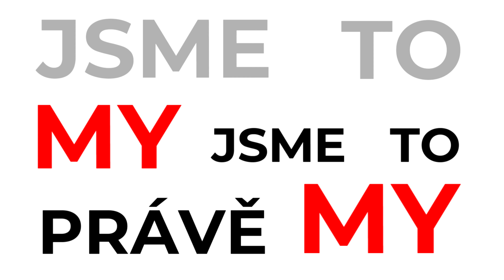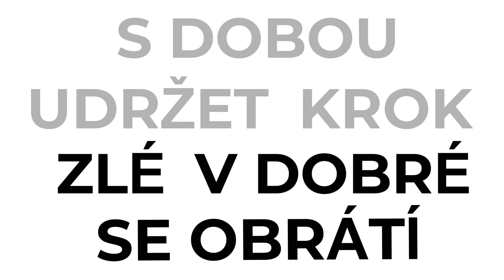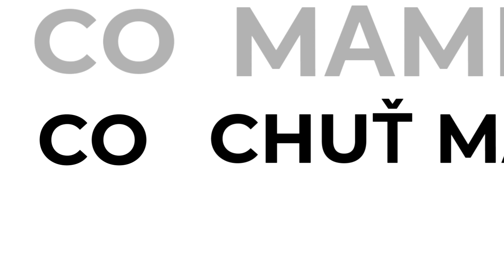Horizont - Cyril (Lyric video 2020)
Skladba o firmě, pro kterou "tradice" nejsou jen pouhým slovem, ale základní příměsí do každého jejich výrobku. Až si v hospodě, doma u televize, nebo třeba v obchodě budete dávat do košíku brambůrky, nebo tyčinky této firmy, vzpomeňte si, že jsou to právě oni, co stojí za tradicemi.

Horizont - Cyril (Hymna Krajči Plus)
Hudba: Horizont
              Anička Petrů, Eliška Soukupová (smyčcové nástroje)
Text: Jan Černocký
Nahráváno/Mix&Mastering: Jiří Lukášek

Horizont Official
Lukáš Fojtů - zpěv
Jan Černocký - kytary
David Maryáš - kytary
Milan Slováka - baskytara
Jakub Zvoníček - bicí

Speciální poděkování:
Elišce Soukupové
Aničce Petrů
Alžbětě Kubišové